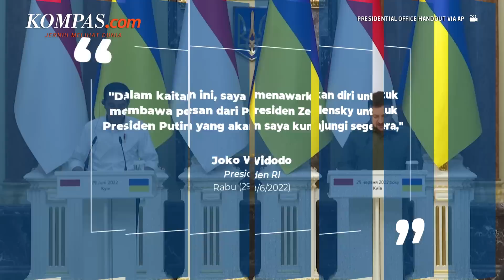Jokowi Tawarkan Diri Jadi Pembawa Pesan dari Zelensky untuk Putin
Presiden Joko Widodo menawarkan diri untuk membawa pesan dari Presiden Ukraina Volodymyr Zelensky kepada Presiden Rusia Vladimir Putin. Hal itu disampaikan Jokowi dalam pertemuannya dengan Zelensky di Istana Maryinsky pada Rabu (29/6/2022).

Dalam pertemuan tersebut, Presiden Jokowi menyampaikan bahwa kunjungannya ke Ukraina merupakan perwujudan kepedulian masyarakat Indonesia untuk Ukraina.

Dalam kesempatan itu, Jokowi juga menyampaikan undangan secara langsung kepada Zelensky untuk berpartisipasi dalam KTT G20 di Bali pada November tahun ini.

Zelensky pun menyampaikan apresiasi dan ucapan terima kasih kepada Jokowi atas kunjungannya ke Ukraina, serta menyebut Jokowi sebagai pemimpin negara Asia pertama yang kunjungi Ukraina sejak Invasi.
Penulis: Dian Erika Nugraheny
Penulis Naskah: Timothy Afryano
Narator: Timothy Afryano
Video Editor: Timothy Afryano
Produser: Rose Komala Dewi